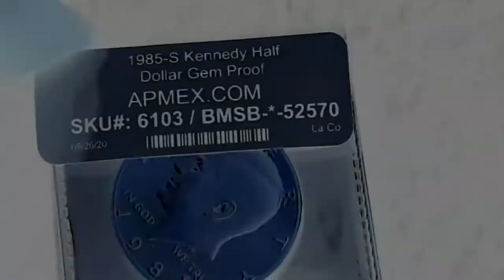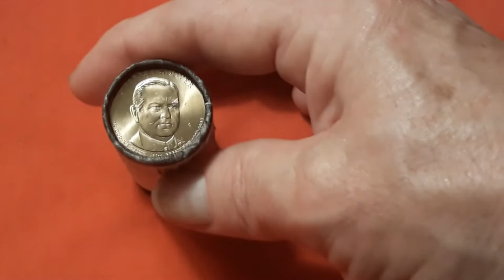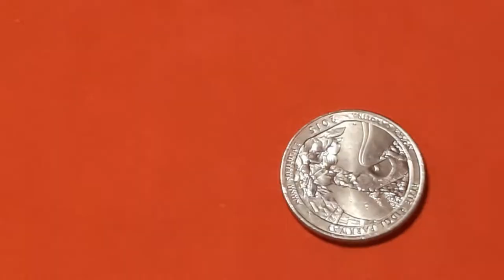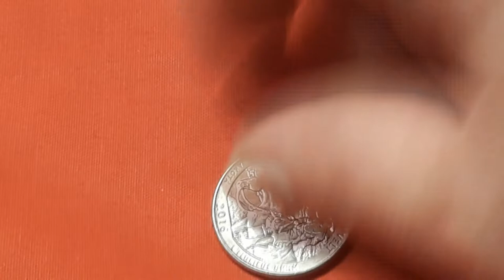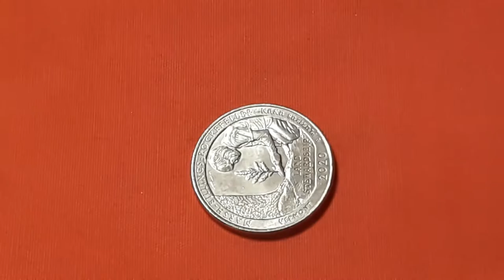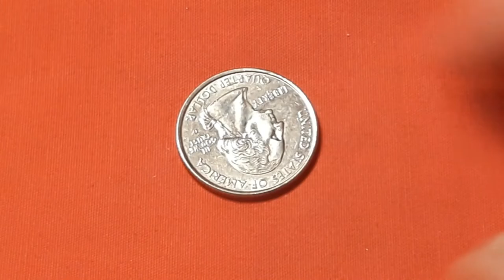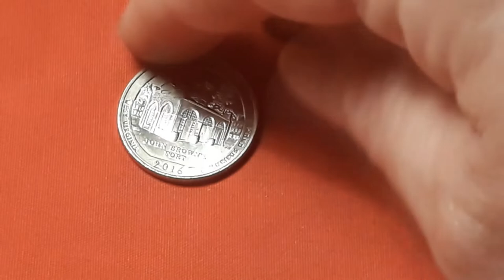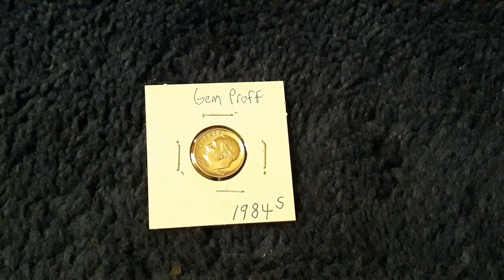The VAULT / NEWS : " Quarter Roll Hunting" : 2022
This week has been crazy busy. So...I had to combine a short "Vault" episode with a "News" update. We do hunt 3 roll's of quarters in search of a Bob Ross and Silver coin. SUMD​ TreasureFam​